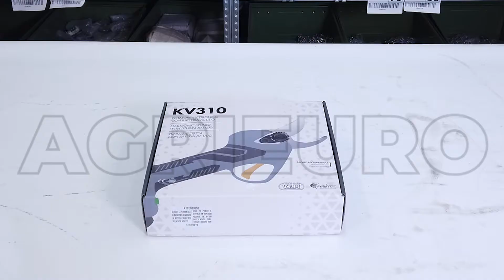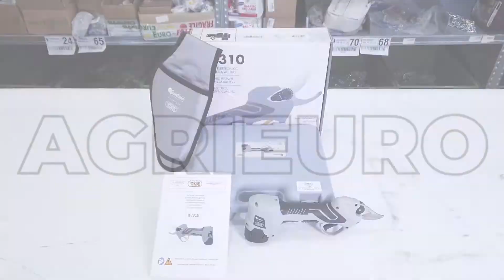Unboxing/Demostración Tijeras eléctricas con batería Volpi KV310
La tijera sin cable Volpi KV310 es para uso profesional y para llevar a cabo el mantenimiento de jardines, parques y en sector agrícola, para la poda de viñas, olivares, frutales.

La gran ventaja de no tener cables conectados con la tijera es la de tener baterías de litio intercambiables que insertar en la base de la tijera para trabaja más cómodamente sin tener cables ni mochilas.

Tijera muy potente para ramas secas y frescas, bastante ligeras gracias al material muy fiable, incluso para un uso intensivo.

Con función de apagado rápido y stand-by, si la tijera queda sin usar durante más de 10 minutos, se apaga automáticamente. Las cuchillas son adecuadas para la poda en general y para una amplia gama de funciones, las cuchillas son de acero y la cuchilla mueble es intercambiable, además dispone de un corte progresivo.

KV310 es el producto ideal para trabajos de poda en el sector agrícola y de jardinería. Gracias a la duración de 3 horas y media de las baterías de serie, y del motor brushless de 150W permite un trabajo rápido y duradero.

Gracias a esta máquina, será posible trabajar:

- sin cables eléctricos
- sin gases de escape
- con excepcional silenciosidad
- manejabilidad y confort de uso
- corte progresivo